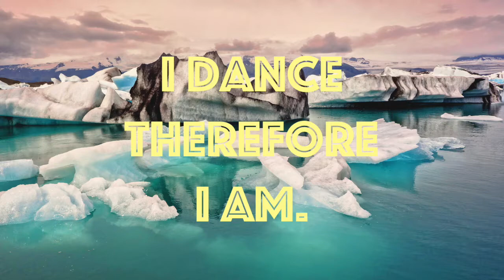Lauren Mia - Puzzle Piece (Dizharmonia Remix) [Masonia]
♫ Lauren Mia - Puzzle Piece (Dizharmonia Remix) ♫